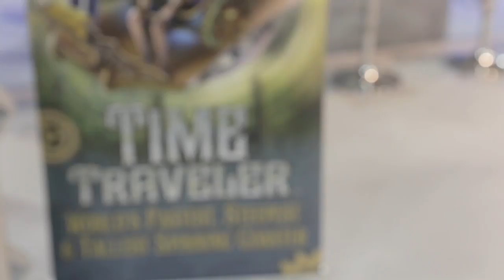LIVE: Time Traveler Vehicle Reveal